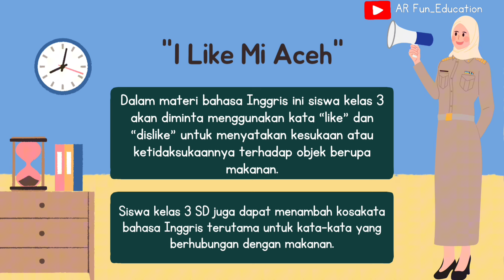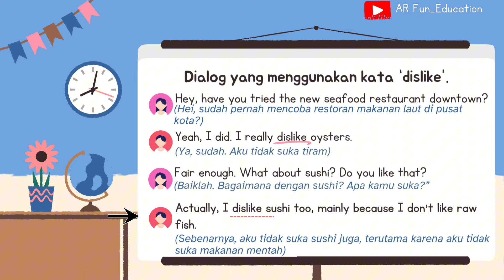Bahasa Inggris kelas 3 Semester 1 Unit 1| BAB 1 "I Like Mi Aceh || My Next Words Kelas 3 || Kurmer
Bahasa Inggris kelas 3 Semester 1 Unit 1| BAB 1 "I Like Mi Aceh || My Next Words Kelas 3 || Kurikulum Merdeka